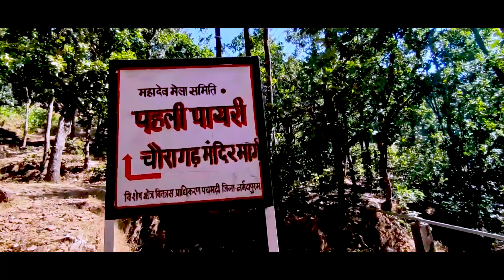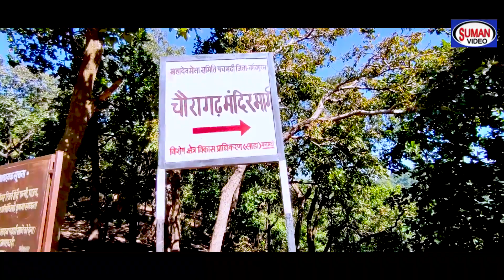भक्तो चलो शिव दर्शन को शिवरात्रि है आई । Chalo Shiv Darshan Ko Shivratri | स्वर - संतोष सूर्यवंशी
𝐓𝐢𝐭𝐥𝐞 -  भक्तो चलो शिव दर्शन को शिवरात्रि है आई । Chalo Shiv Darshan Ko Shivratri | स्वर - संतोष सूर्यवंशी

आप सभी श्रोताओं का हमारे यूट्यूब चैनल (श्रद्धा 𝑺𝒖𝒎𝒂𝒏) पर हार्दिक स्वागत है🙏🙏

●●▬▬▬▬▬▬▬▬▬▬▬▬▬CREDITS▬▬▬▬▬▬▬▬▬▬▬▬▬●●

►Song: Chalo Shiv Darshan Ko Shivratri
►Singer : संतोष सूर्यवंशी
►Label: Shraddha Suman
►Publisher: SP Brothers

►Company- Suman Audio
►Promotion & Design Partner- Suman Audio

► Channel - श्रद्धा 𝑺𝒖𝒎𝒂𝒏